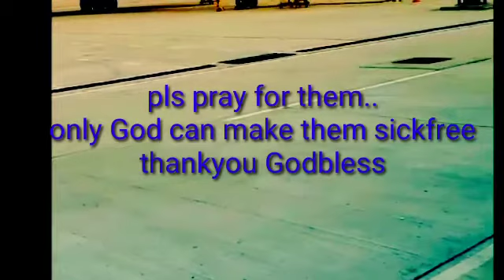hongkong airport!!! like a ghost town!!!.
hong kong airport express + free shuttle bus to hotel,
hong kong airport express train to tsim sha tsui,
hong kong airport how to get from arrivals to departures,